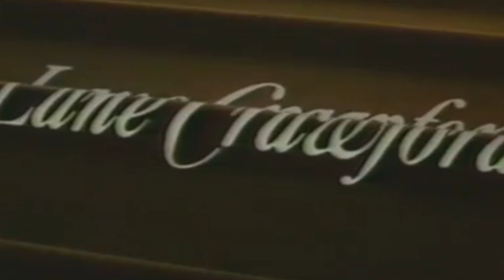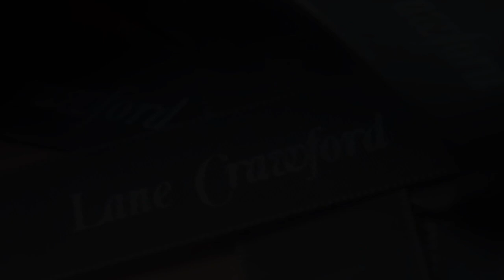Luxury Elite - Carousel (Music Video)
From "Sincerely"